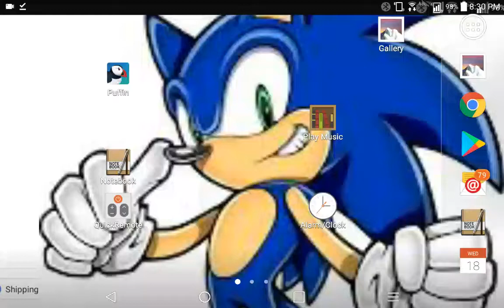I'm going to post a new animation today or tomorrow